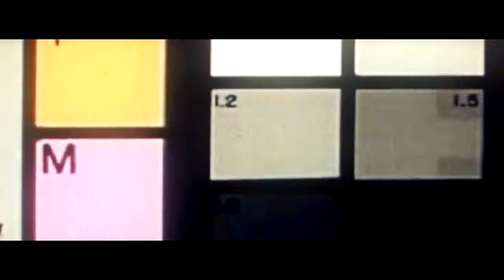Nervous Breakdown (The Fiend Music Video)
Song: Palaye Royale - Nervous Breakdown